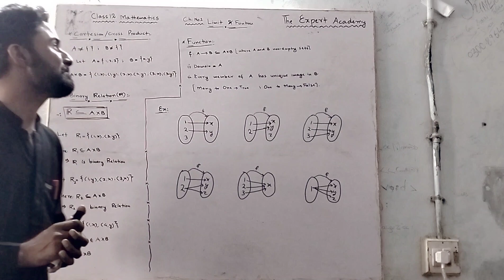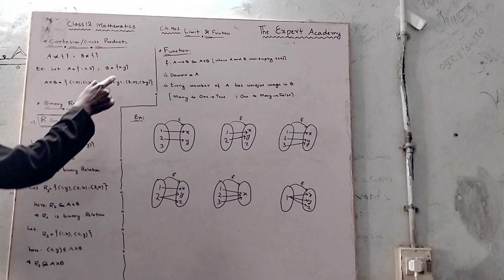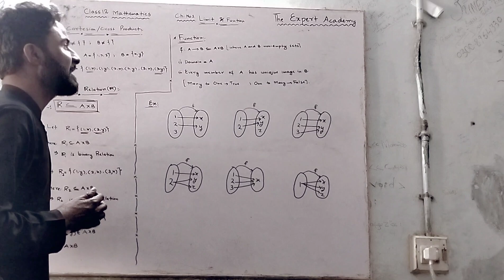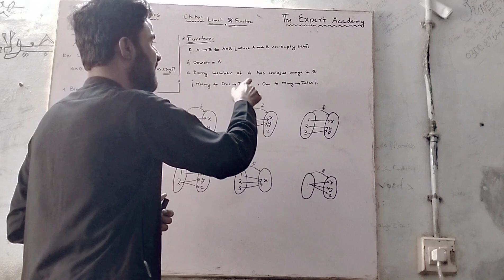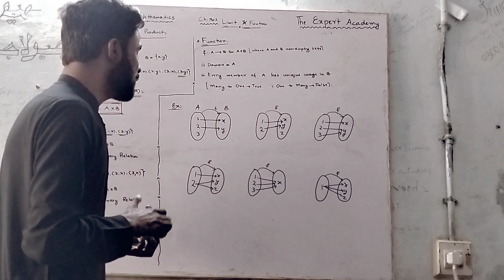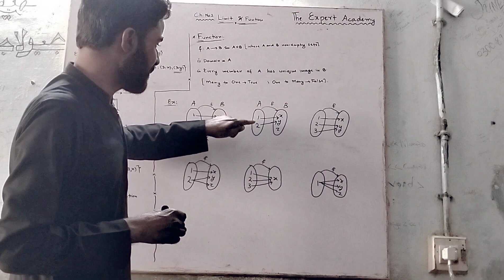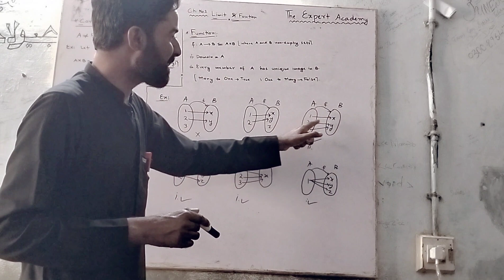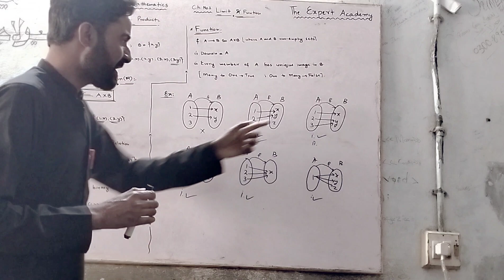Lecture 1 MATHEMATICS CLASS XII BY SIR MAZHAR HUSSAIN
Demo lecture for class xii Introduction of limit and function (MATHEMATICS)

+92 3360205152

any query regarding lecture, mcqs notes
comments now